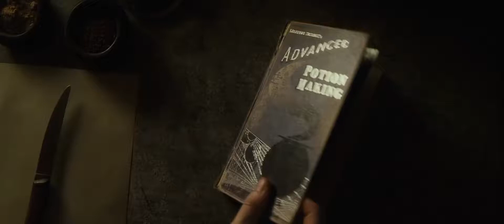The Tragedy of Severus Snape